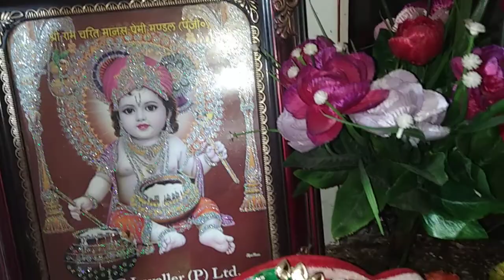🌹🌹जग में सुन्दर है दो नाम🌹🌹🌹🌹 🌹🌹चाहे क्रष्ण कहो या राम🌹🌹🌹🌹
नमो राघवाय🙏🙏 जग में सुन्दर है दो नाम चाहे क्रष्ण कहो या राम🌹🌹🌹🌹 इनसे बडकर संसार में कुछ भी नहीं है क्योंकि इसके अलावा हमारी कोई सुनने वाला नहीं है